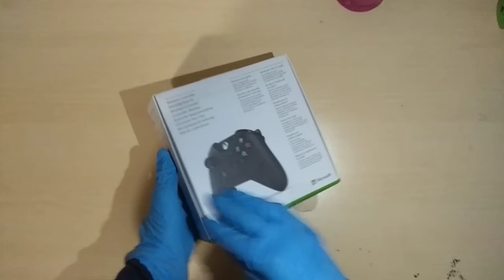GTA SAN ANDREAS ON 2020??? ASMR XBOX ONE CONTROLLER & ASMR GTA GAMEPLAY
HEY GUYS I'M HERE WITH A NEW VIDEO GTA GAMEPLAY AND XBOX CONTROLLER UNBOXING ENJOY IT